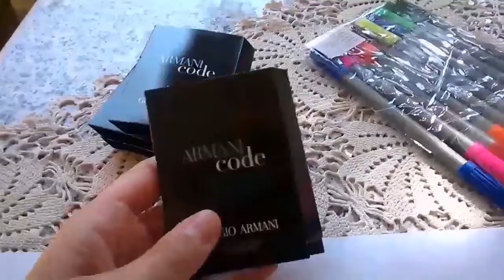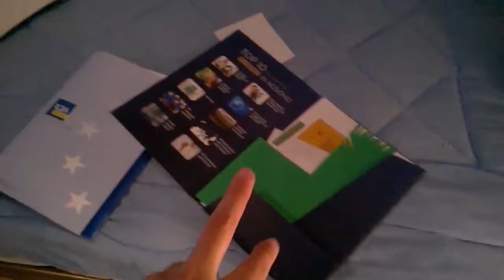Want More Video ( Vlogidays / September 14, 2016 )